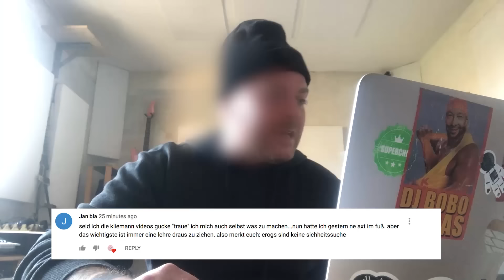GARDEROBENBAU aka DIY Kapselriss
Stück für Stuck wurden nun fast echt alle Abteile im Kliemannsland Haupthaus umgebaut.
Doch vor allem im Winter gibt es häufig ein Problem: haufenweise liegen Jacken, Schals und Mützen im ganzen Gebäude verteilt, weil jeder seinen Kram einfach da hinwirft, wo es einem gerade aus der Hand fällt und es keine richtige Garderobe gab. Das hat schon zu einigen verschwundenen Teilen oder zumindest zu langwierigen Suchaktionen geführt. Es muss also Ordnung her! Und was eignet sich da besser, als eine neue, fesche Garderobe? Natürlich wird es keine normalen Haken geben und auch keine fertige Garderobe.. das wäre ja langweilig. Stattdessen werden Maurerkellen als Haken verwendet, es wird eine tolle Hutablage (oder auch Helmablage, je nachdem) geben und sogar die Skateboards bekommen eine neue Halterung!
Wenn danach das Jackenchaos nicht behoben ist, dann wissen wir aber auch nicht mehr weiter...
Hast du noch weitere Ideen, welche Haken man super zur Garderobe umfunktionieren könnte?!

Das Kliemannsland – Das sind Fynn Kliemann, seine Freunde und viele Helfer, die geilen Scheiß auf nem Bauernhof im Norden machen! Was?
Dabei kommen dann n paar Videos rum, die ihr Euch anschauen könnt. Jeden Sonntag und wenn Ihr Glück habt, auch mal donnerstags!

Kliemannsland ist Teil von funk. Schaut da mal rein